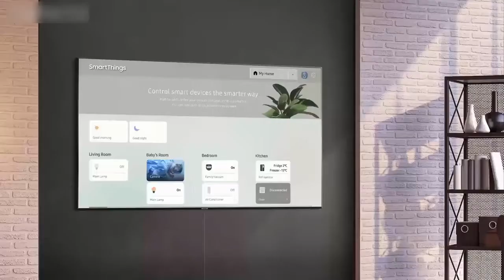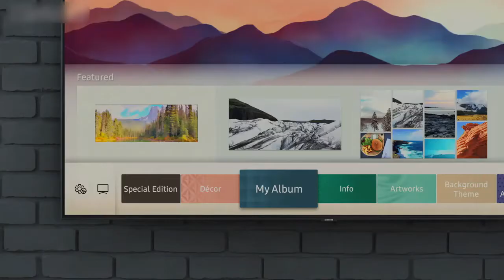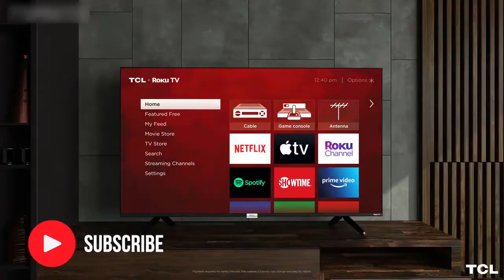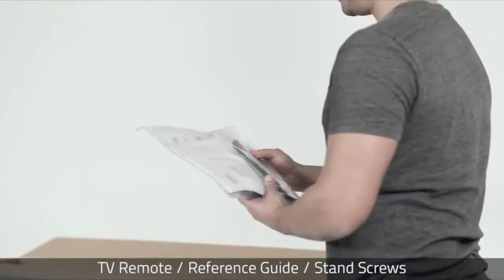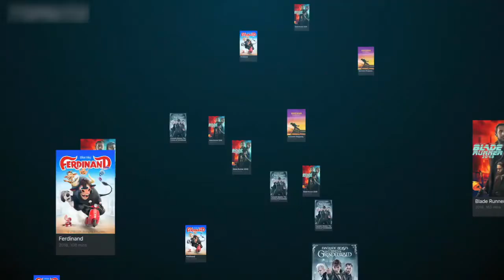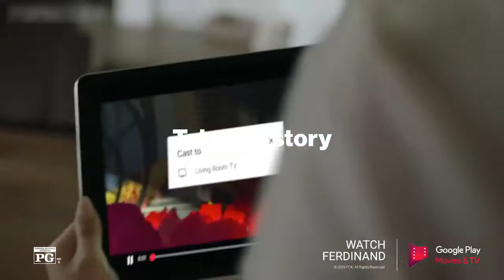Top 5 Best LED TV to Buy in 2021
In this video we shared top 5 best Led TV in 2021.

5 ► SAMSUNG 65-inch Class QLED
Amazon US
4 ► TCL 55" Class 6-Series
Amazon US
3 ► Hisense 55-Inch Class H8
Amazon US
2 ► Sony X950G 75 Inch
Amazon US
1 ► VIZIO PX65-G1
Amazon US